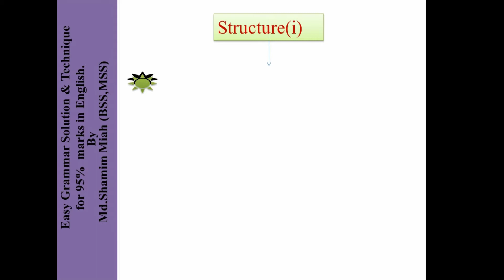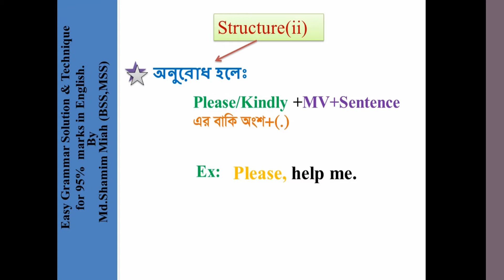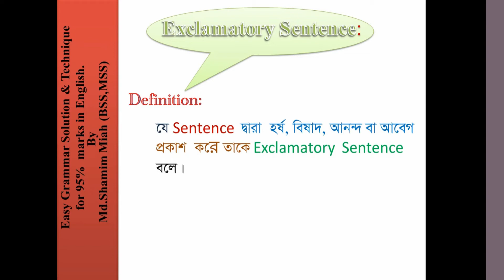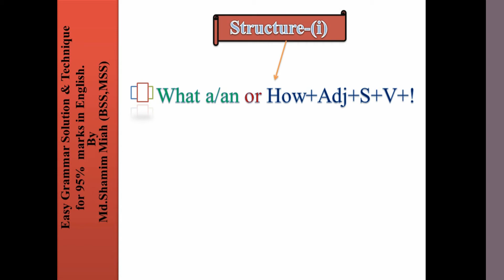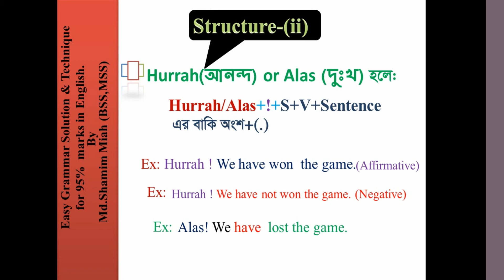Imparetive,Optative and Exclamatory Sentence চেনার সহজ উপায়(Update)-2017 class 4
Definition of imperative, optative and exclamatory sentence & structure.and sentence চেনার সহজ উপায়...